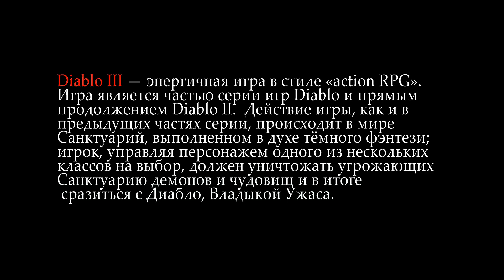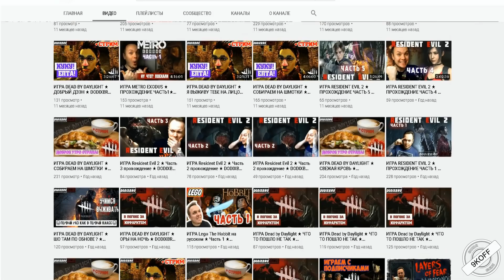Diablo 3: Награды и завоевания 20 сезона патча 2.6.8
Diablo 3: Награды и завоевания 20 сезона патча 2.6.8. в данном видео я расскажу о наградах 20 сезона патча 2.6.8 . группа ВК